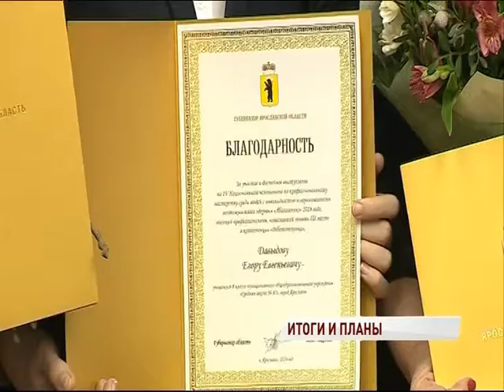Люди с особенностями приняли участие в национальном чемпионате профмастерства